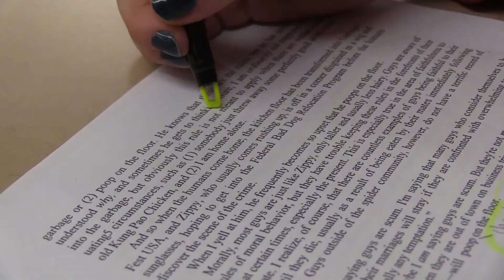Studio 203 4 18 18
Salem High School and Junior High announcements for Wednesday April 18th.